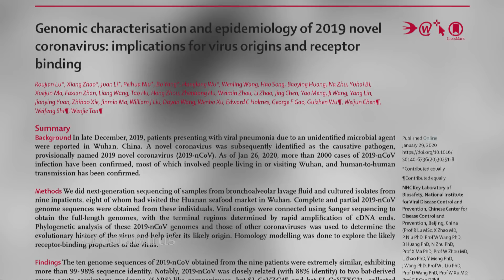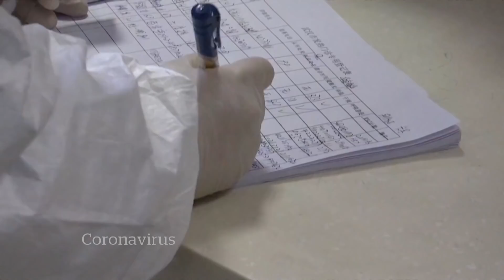Bats likely spread coronavirus, but don’t get sick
Scientists are trying to decode why the bats that likely spread coronaviruses don’t get sick themselves so they can make it work for humans.